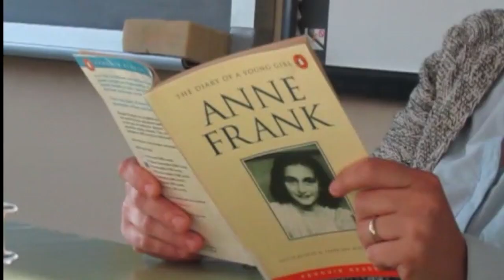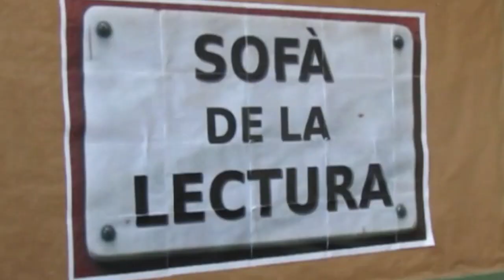Lectureando. “Silencio, se lee” del Instituto Quercus